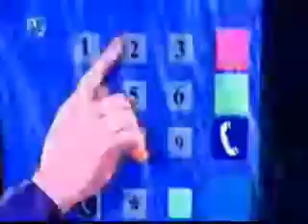بكار حلقة 1